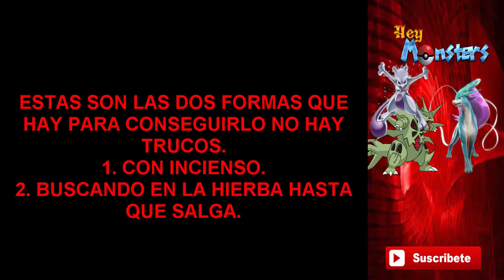¿Cómo capturar a Entei? - Hey monster [Android]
¡Hola Chavales! Os enseño las únicas formas que hay de conseguir a Entei en la Ruta 6